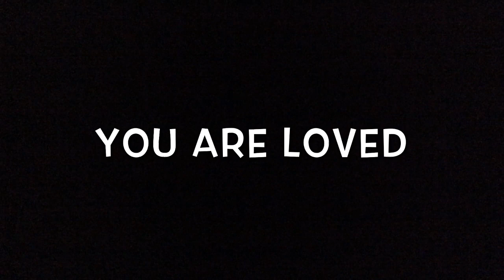Alessia Cara - Scars to your beautiful (A Doll Stopmotion)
hey guys sorry for being gone for so long I hope you guys forgive me i had tons and tons of homework including some right now so yeah i was really busy ! hope you guys enjoyed ( song belongs to Madilyn Paige  i do not own it.  social medias down here vvvvvvvvvvvvvvvvvvvvvvvvvvvvvvvvvvvvvvv hey guys my name is Jaydon i am a 15 year old boy that loves dolls. i love all dolls such as monster high,american girl,barbie etc i find dolls are beautiful and are great to play with, display and or even collect i hope you enjoy my channel and i will see you guys in my next video) xoxo Jaydon~

musical.ly:j4yd0n

bye!